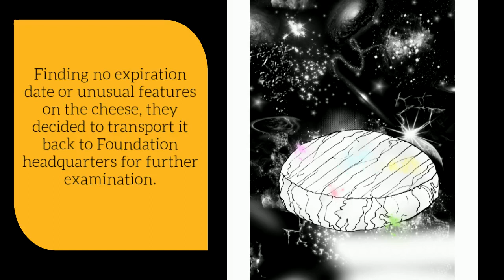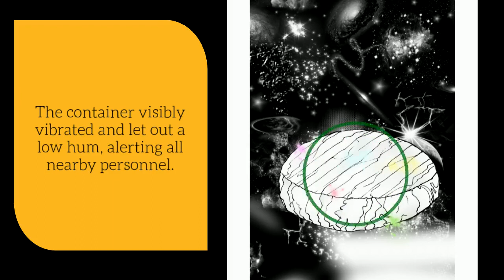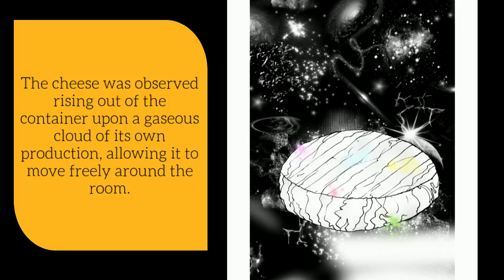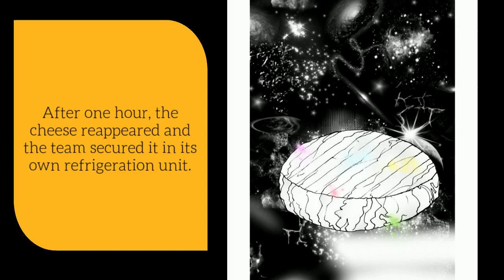SCP Entry – “Cosmic Brie Cheese” – Euclid